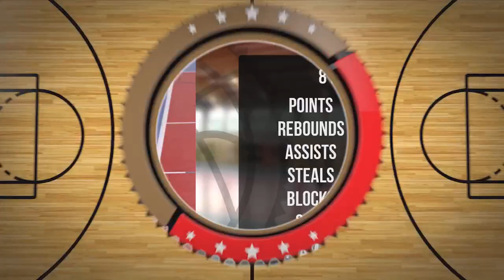Tytus Stefanski Player Mixtape DC102 Junior Brodnica 2024